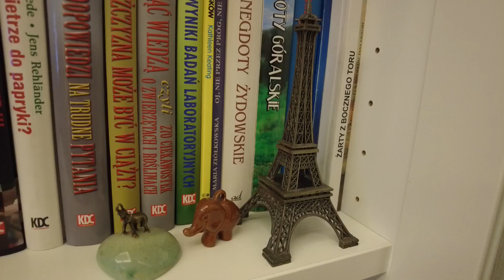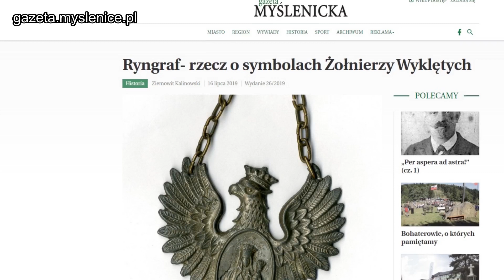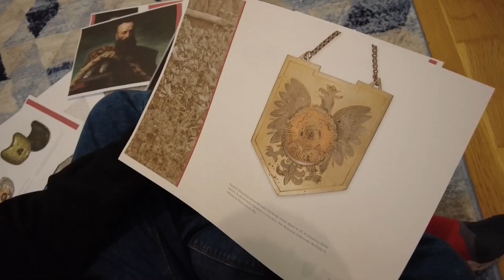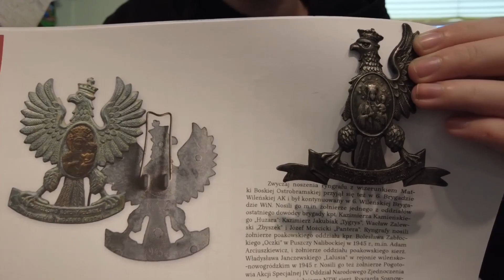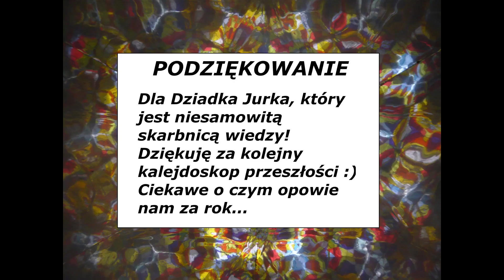Pamiątki Kalejdoskopem Przeszłości. Ryngraf Pradziadka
Praca konkursowa "Pamiątki Kalejdoskopem Przeszłości" - Ryngraf Pradziadka